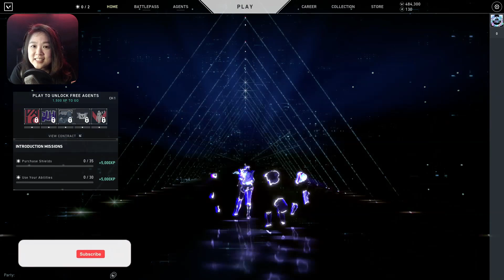KAY/O VALORANT NEW AGENT!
Sebelumnya, thank you RIOT Valorant for the early access on the new Agent KAY/O Release!

(Bank Transfer)

🎵 Song Credits
Intro:

Harris Heller

▶ I do not claim ownership of the music used in this video.

*Highlights are from my streams.